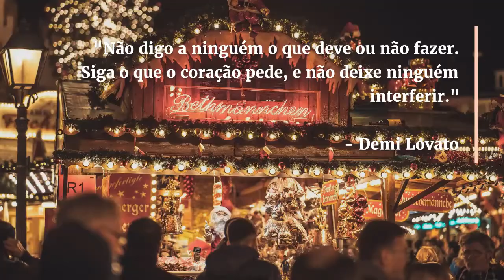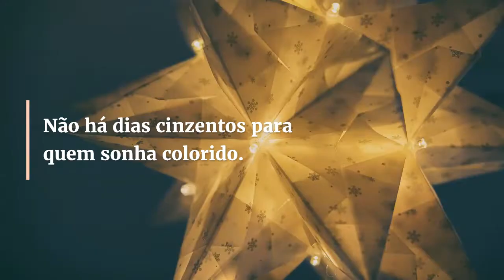Mensagens e frases de hoje: 25 de dezembro de 2020 | Portal Blog do Lago